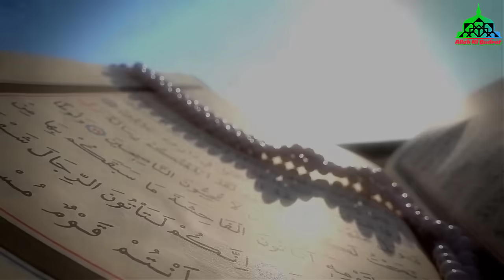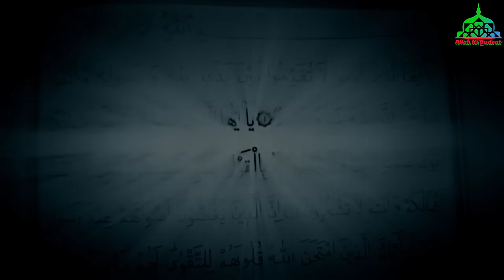Moat Ki Wadi Or 70'000 Murday || Hazrat Hazqeel as Ki Qoam Jerusalem Kay Logon Sa Badboo Q Aati Hai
Ya video hai moat ki wadi or 70000 murday or hazrat hazqeel as ki qoam kay baray ma.

According to Ibn 'Abbas, this place was called "Damardan." Its people were inflicted with plague, so they fled, while a group of them who remained in the village perished. The Angel of Death called to the survivors: "Die you all," and they perished. After a long time, a prophet called Ezekiel passed by them and stood wondering over them, twisting his jaws and fingers. Allah revealed to him: "Do you want Me to show you how I bring them back to life?" He said: 'Yes." His idea was to marvel at the power of Allah over them. A voice said to him: "Call: '0 you bones, Allah commands you to gather up."' The bones began to fly one to the other until they became skeletons. Then Allah revealed to him to say:

"Call: '0 you bones, Allah commands you to put on flesh and blood and the clothes in which they had died."' And a voice said: "Allah commands you to call the bodies to rise." And they rose. When they returned to life they said: "Blessed are You, 0 Lord, and all praise is Yours." Ibn 'Abbas reported that the dead who were resurrected were four thousand, while Ibn Salih said they were nine thousand.